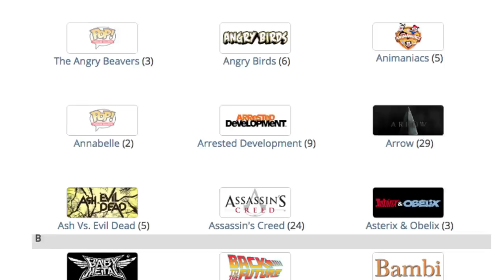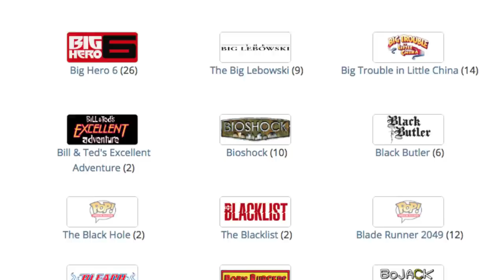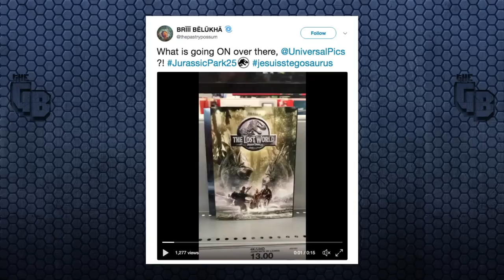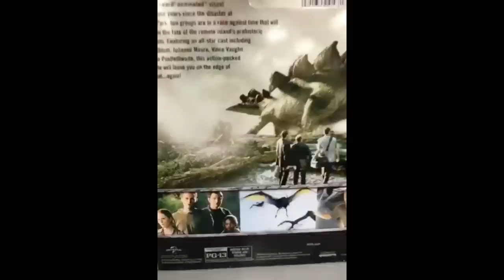NEW Jurassic World Evolution Footage, Funko Pops + PinHead! Jurassic News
Jurassic Merchandise and news is starting to really pick up as we get closer to Fallen Kingdom! Funk Pops, Jeep Wrangler and more news about Jurassic World Evolution as well as PinHead!